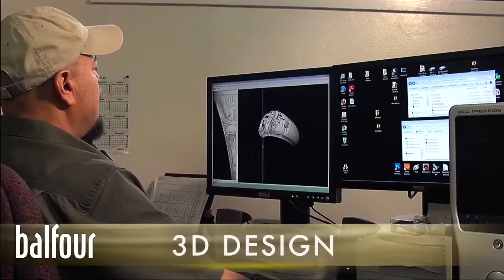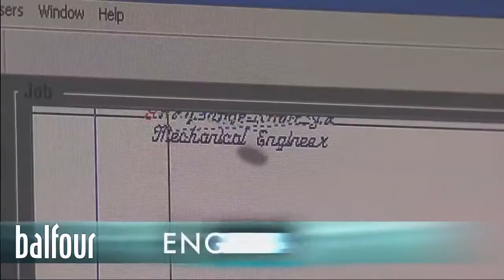Making of the Colby College Ring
Showing the design and hand-crafted production of the Colby College ring, from design of the ring top, sides and styling to manufacturing, casting of gold and the final polish.